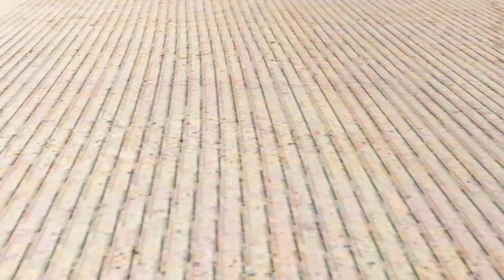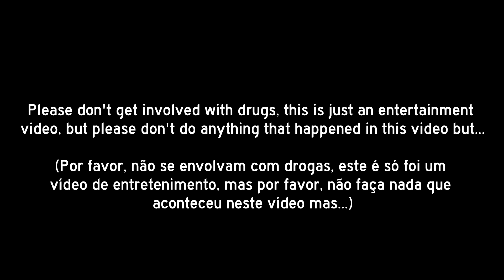BeamNG.drive | Trafego de Drogas de São Francisco. #1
Olá pessoal, tudo bem? Em 2021 as drogas estão aumentando em São Francisco, agora Jerry McNounton e Ollie Dynastis precisam levar a droga até a casa de Jerry, será que eles vão conseguir? 😉

Hello everyone, everything good? In 2021 drugs are on the rise in San Francisco, now Jerry McNounton and Ollie Dynastis need to take the drug to Jerry's house, will they be able to do it? 😉